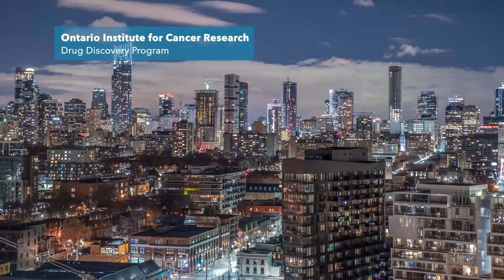Ontario Institute for Cancer Research, Drug Discovery Program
The Ontario Institute for Cancer Research (OICR) is a collaborative research institute that conducts and enables high-impact translational cancer research. OIRC helps to accelerate the development of discoveries for patients around the world while maximizing the economic benefit of this research for the people of Ontario.

The Drug Discovery team provides support and industry-caliber expertise for the province’s drug development community. It has established a strong pipeline of assets that are currently being translated to the clinic and are attracting global capital and other assets to Ontario.